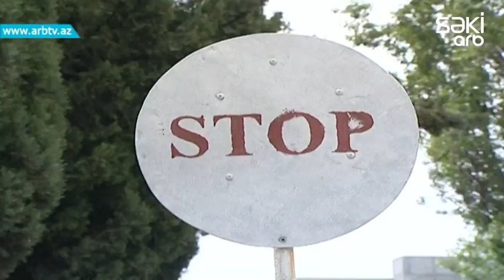Bina heyetleri niye zebt olunur?